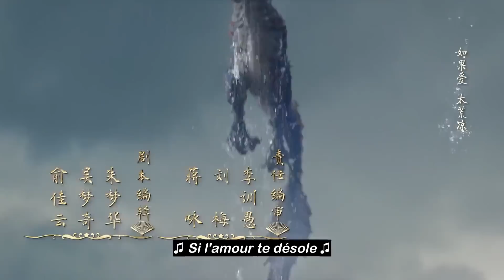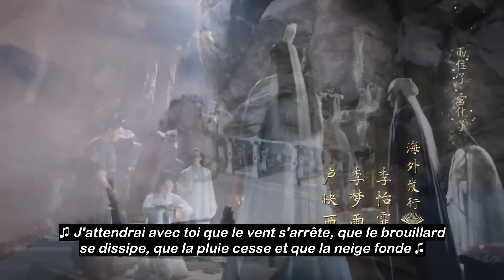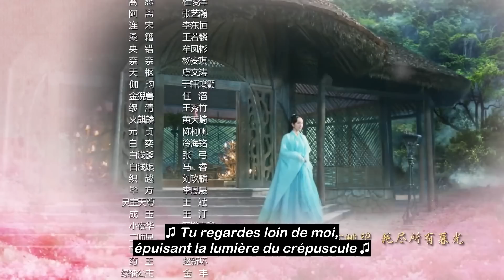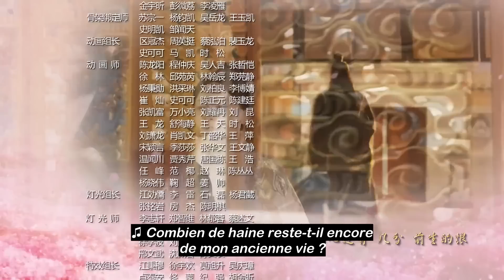[vostfr] Série chinoise "Eternal Love" EP 36 sous-titres français | Trois Vies Trois Mondes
⭐Drama : Eternal Love
Titre original : San Sheng San Shi Shi Li Tao Hua / 三生三世十里桃花
Autres titres : Amour éternel / Trois Vies Trois Mondes / Dix Milles de Fleurs de Pêcher / Ten Miles of Peach Blossom / Three Lives Three Worlds
Pays : Chine
Nombre d’épisodes : 58
Année : 2017
Genre : Costume - Drame – Fantastique – Romance
Thèmes : Amour - Fantasy – Autre monde – Magie -Dieux - Costumes - Arts martiaux
Réalisateur : Lin Yufen, Yu Cuihua, Ren Haitao
Scénariste : Hong Huo
Avec : Yang Mi, Mark Chao (Zhao Youting), Ken Chang (Zhang Zhiyao), Dilraba Dilmurat, Gao Weiguang, Huang Mengying, Vin Zhang (Zhang Binbin), Yu Mengyu, Liu Ruilin, Wang Xiao, Zhu Xudan

► Synopsis :
Dans une guerre provoquée par le roi Qing Cang de la tribu Ailé, la tribu Céleste paie un lourd prix pour sceller Qing Cang. La même année, Ye Hua (Mark Chao), le prince hériter de la tribu Céleste, est né. 70 000 ans plus tard, quand Qing Cang tente de se libérer de son emprisonnement, la déesse du Renard à neuf queues Bai Qian (Yang Mi) le renferme, en perdant sa mémoire, son apparence et ses pouvoirs. Elle fut envoyée vivre comme humaine dans le monde des mortels.
Dans le monde des humains, elle rencontre Ye Hua, prince hériter de la tribu Céleste, et les deux tombent amoureux. Ye Hua la ramène dans le Palais Céleste, où Su Jin (Huang Mengying), jalouse de l'amour de Ye Hua pour Bai Qian, piège celle-ci. Elle fait croire à Bai Qian que Ye Hua est impitoyable et les malentendus entre le couple se multiplient.
Ye Hua et Bai Qian pourront-ils surmonter les épreuves de trois vies et de trois mondes pour être ensemble à nouveau ?